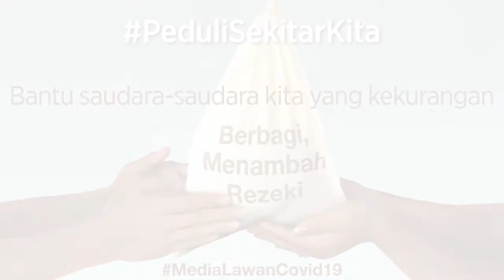Stadion Barcelona Segera Ganti Nama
barcelona fc,
campnou stadion,
ganti nama,

Perusahaan  yang terafiliasi dengan Mike Tyson, SwissX, berencana membeli hak nama kandang Barcelona, Stadion Camp Nou. Hal ini diungkapkan CEO SwissX yang juga rekan bisnis ganja Mike Tyson, Alki David.